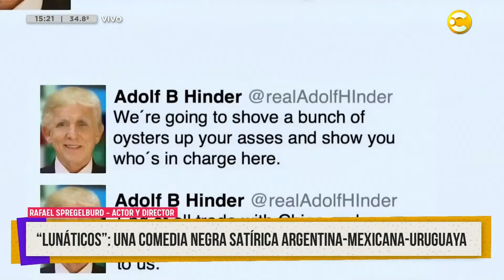Nos visita Rafael Spregelburd, actor y director de la obra "Inferno" │ ¿QPUDM? │ 03-03-23